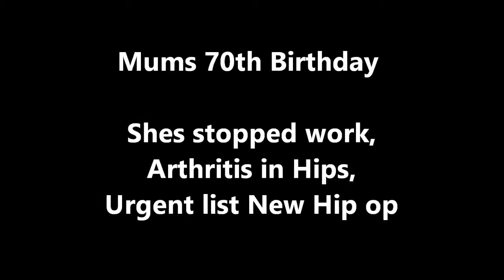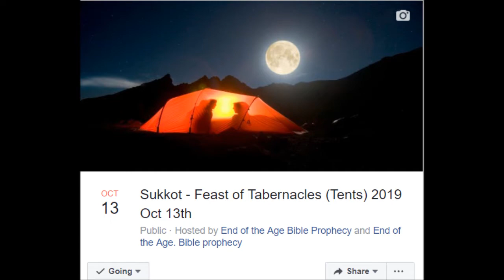Mums 70th Birthday, Stopped work, Arthritis in hips. URGENT list - NEW Hip Op. "How Long oh Lord?"